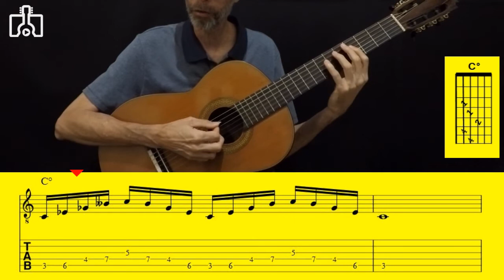Introdução ao Arpejo Violão Para Todos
Estamos começando um novo assunto que vai render diversos vídeos. Neste primeiro vamos mostrar de forma rápida e simples a construção e uso básico dos arpejos, uma ferramenta que todo músico precisa ter debaixo dos dedos...
Vamos por as mãos nas cordas...